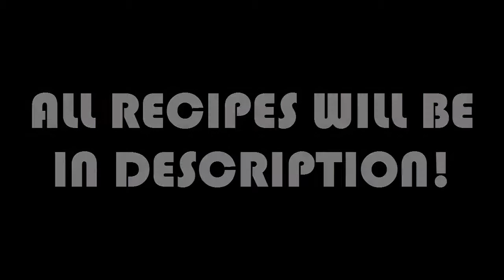GROWTOPIA | PLAYER APPRECIATION WEEK 2017 - DAY #5 [ENG]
Recipes:
Newspaper: white wallpaper seed+western banner seed
Unicorn Hair: rainbow block seed+picket fence seed
Scateboard: rare surgery prize (or 500 Cadeceus from Salesman)
Flaming Horse: 20f horsie chunk+spiked collar+20limb connectors
Flaming Horsie Chunk: combust any horse